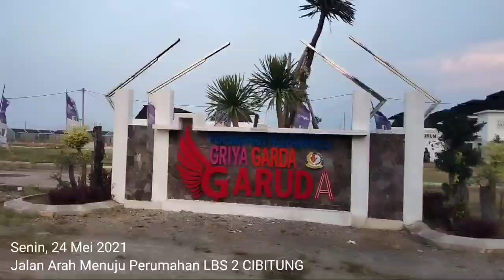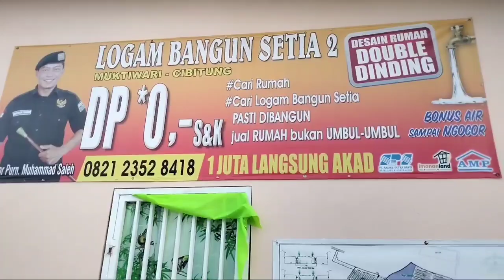Inilah Situasi perumahan LBS 2 CIBITUNG di sore hari. selamat menikmati pemandangannya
Minat beli rumah silahkan hubungi nomor wa bunda Soraya 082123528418